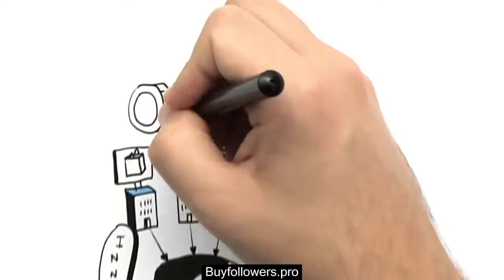Acelerar la innovación en desarrollo de productos y servicios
Para triunfar en un mundo tan competitivo como el actual, las empresas deben desmarcarse mediante la innovación en productos y servicios inteligentes. El camino para lograrlo está en el fomento de un diseño colaborativo que integre a personas, herramientas y procesos durante todo su ciclo de vida. Lo mejor es que hoy en día, la innovación no conoce límites ni tampoco necesita largos tiempos de desarrollo.

En /results?q=%23START013 explicaremos cómo es posible acelerar la innovación en el desarrollo de productos y servicios.